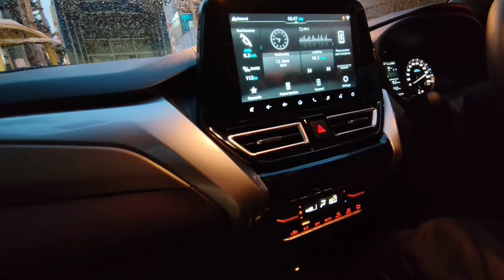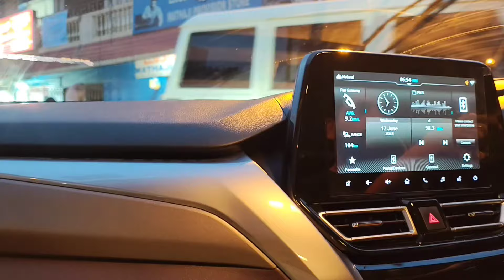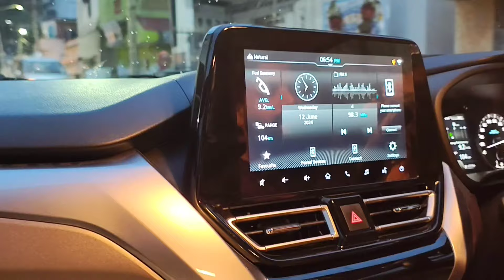Best selling Maruti Car in 2024 | Maruti Suzuki Fronx top model test drive | Vlog - 11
Hi Friends,

This time I am driving Fronx and it's one of the best car in the segment.